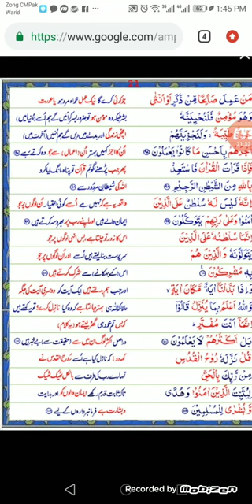Surah Al-Nahl ayat 89 to 98|Urdu translation with Shahina Kauser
Easy urdu Translation with Shaina Kauser